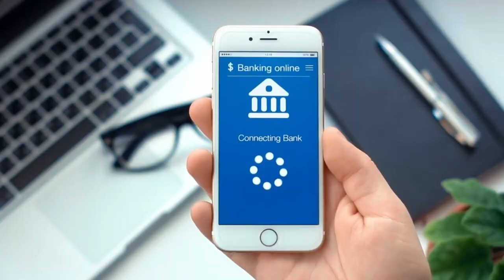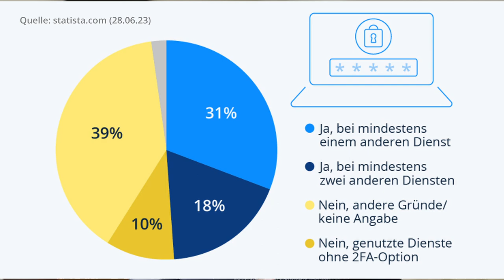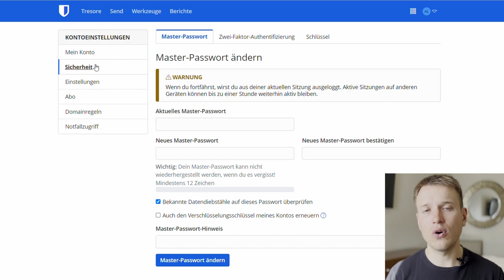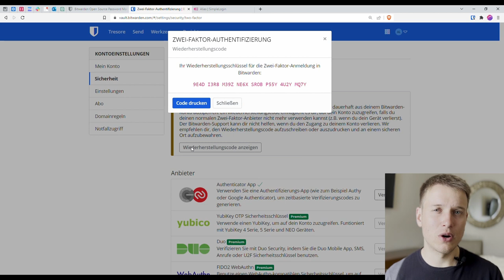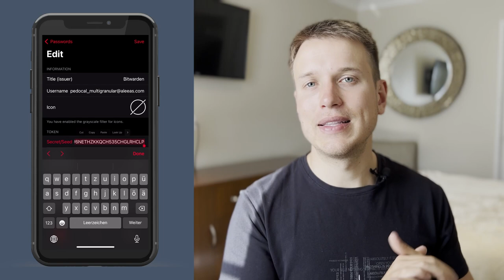2 Faktor Authentifizierung: So setzt du 2FA RICHTIG ein! | IT Basics #03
Was passiert, wenn Kriminellen eure Passwörter in die Hände fallen? Sie hätten evtl. Zugriff auf eure E-Mails, euer Bankkonto und vieles mehr. Wenn ihr eure Accounts zusätzlich absichert, wäre das nicht der Fall. Deshalb werfen wir in der 3. Folge der IT Basics einen Blick auf die 2 Faktor : Was steckt dahinter und viel wichtiger: Auf was solltet ihr bei der Verwendung achten?

📖 INHALTSVERZEICHNIS
00:00 Einleitung
00:46 Warum 2FA verwenden?
01:34 SMS oder E-Mail
02:35 Push-Benachrichtigungen
03:12 TOTP
04:59 Hardware 2FA
06:29 TOTP Anleitung

📺 SWR TALENTNETZWERK
Dieser Kanal ist Teil des Online-Angebotes des SWR.